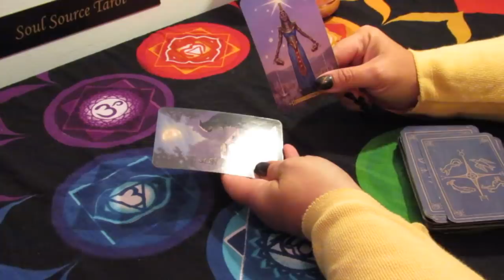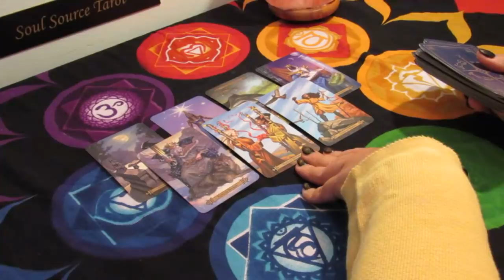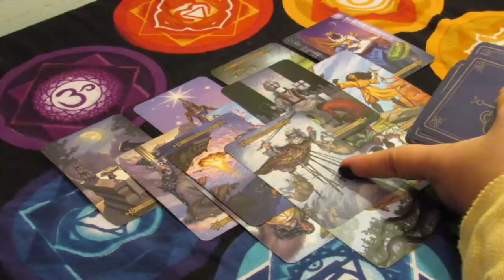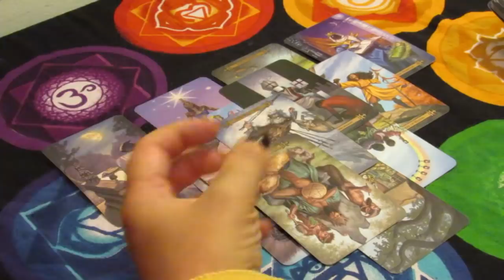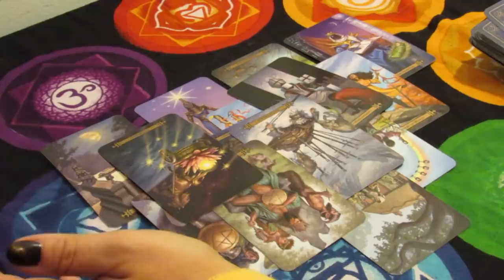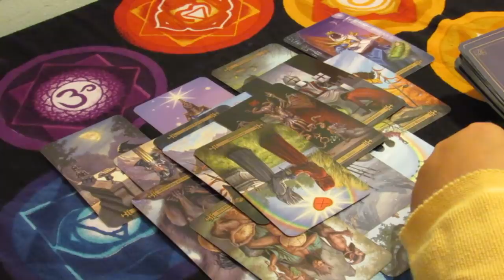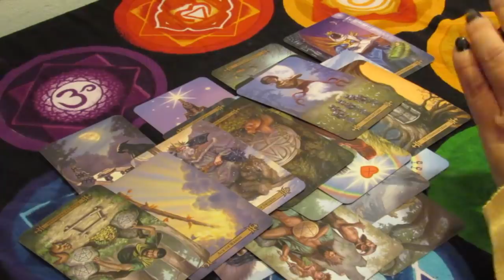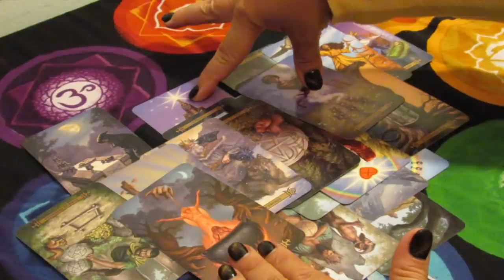Virgo Mid May Tarot Reading....Get Prepared for the Truth...Virgo Tarot Reading May